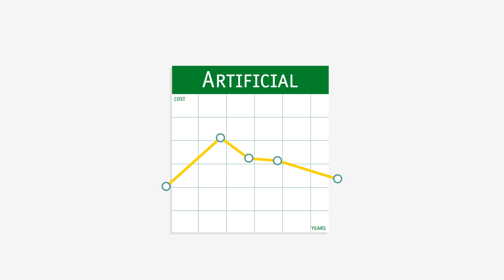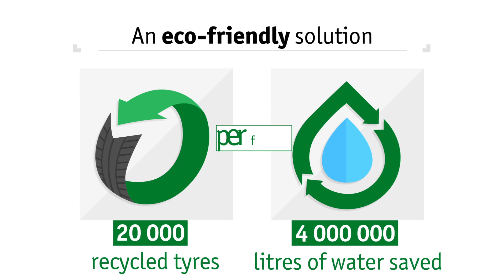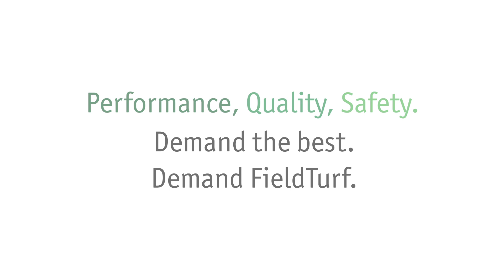90 seconds to help you make the right decision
Want to know why investing in a FieldTurf is a smart choice? Check out the video and discover why FieldTurf is the #1 Turf solution.